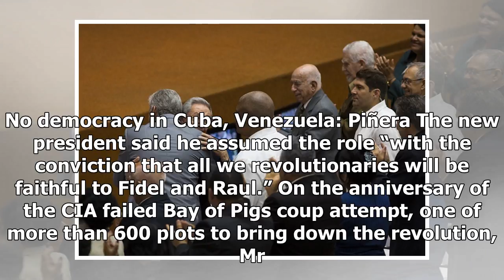Miguel Diaz Canel succeeds Raul Castro as new Cuban president